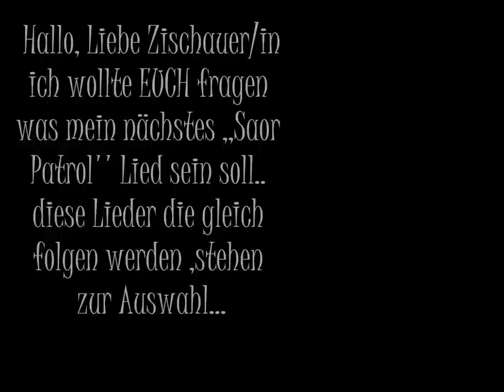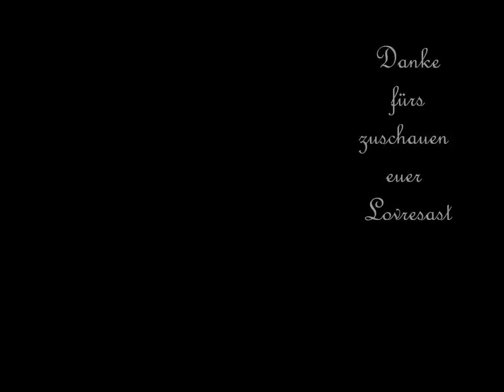Saor Patrol - Potty Time by Lovresast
Hilfe von den Zuschauern erwünscht ;)